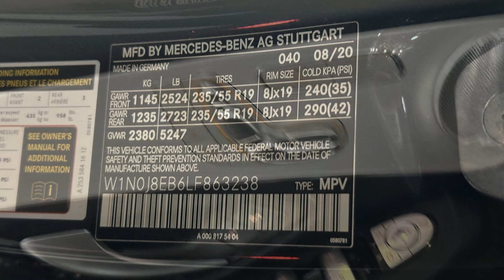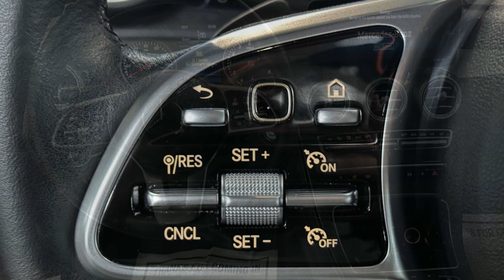2020 Mercedes-Benz GLC GLC 300 Sport Utility Bayside, Long Island, Queens, New York, Little Neck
2020 Mercedes-Benz GLC GLC 300 Sport Utility
W1N0J8EB6LF863238

This 2020 Mercedes-Benz GLC GLC 300 Sport Utility is full of phenomenal features such as: